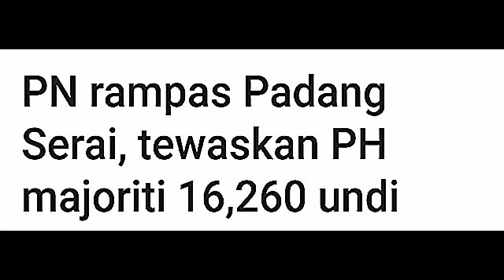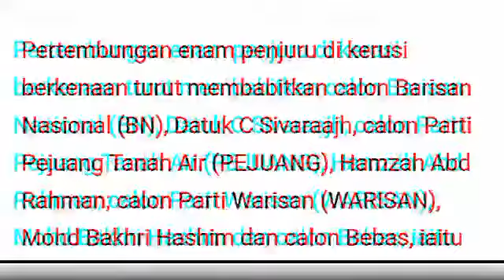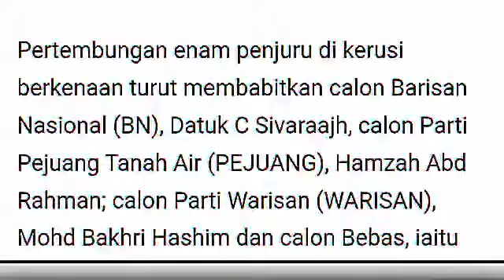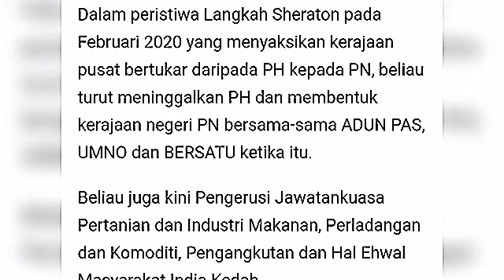TERKINI: PN MENANG BESAR DI PADANG SERAI MANAKALA PH MENANGGUNG DERITA